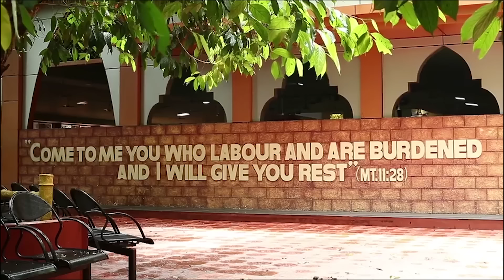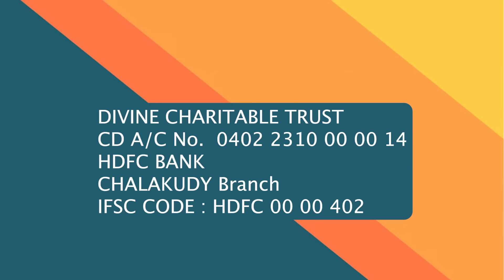Praying with God's Word for Inner Transformation | Sunrise with Jesus | 18 July | Divine Goodness TV